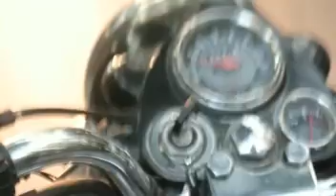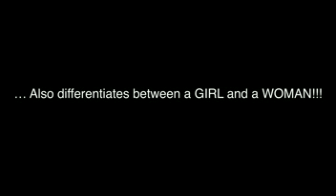bullet final 3gp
A small idea of all Bullet riders who think Riding a Royal Enfield separates Men from Boys. This ad is a little different showing the same as it also separates Women from Girls.